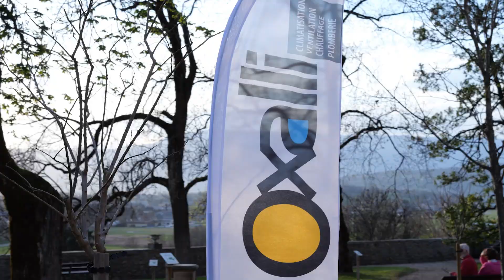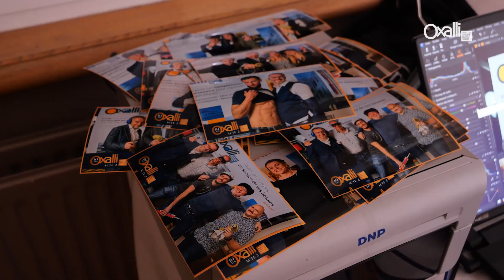OXALLI fête ses 10 ans !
OXALLI, spécialiste en climatisation, ventilation, chauffage et plomberie, fête ses 10 ans ! Pour l’occasion, l’entreprise à organiser une soirée en compagnie de toutes les équipes et les partenaires clés de la société. Notre équipe à réaliser un retour en image sur cet événement festif et plein de sens.